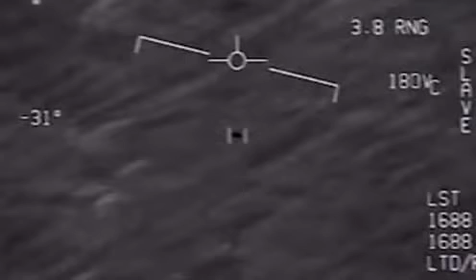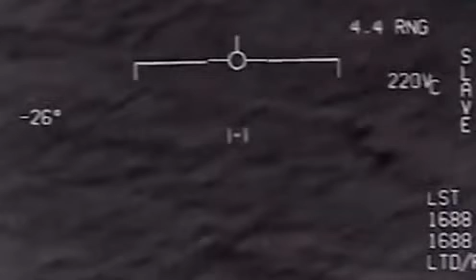US fighter jet pilots detail alleged UFO sightings and near miss interaction